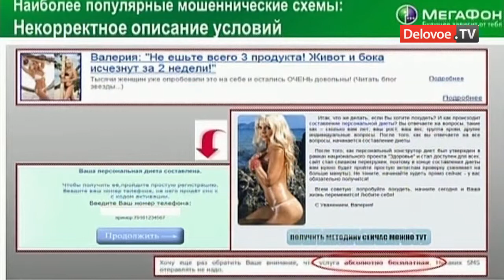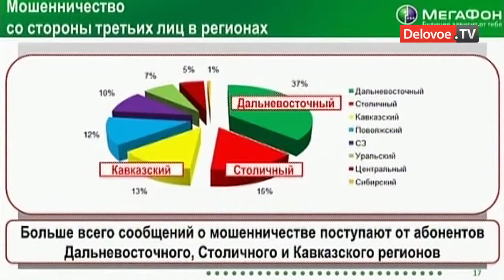SMS спам могут признать уголовным преступлением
МВД России, совместно с Роскомнадзором и Роспотребназдором выступило с предложением ввести уголовное наказание за рекламные рассылки, совершенные с помощью SMS. В настоящий момент, максимальное наказание для спамера, которое возможно применить по закону -- это штраф до 500 тыс. рублей. Если инициативу примут, преступникам будет грозить до 5 лет тюрьмы.